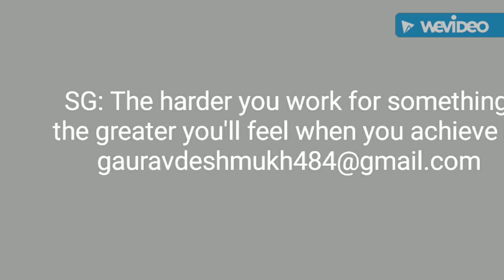SG Thought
Creativity is all about finding new ways of approaching  situations, a useful skill for people from all walks of life. If you've ever wanted to boost your creativity, these tips can help.